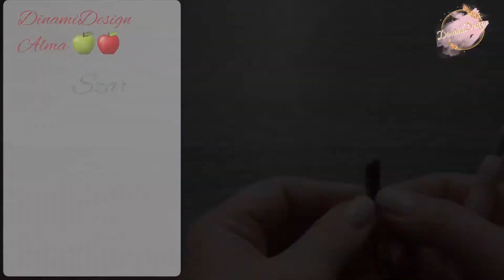horgolt amigurumi 🍏alma🍎 kezdőknek és haladóknak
szia

üdvözöllek a csatornámon. köszönöm, hogy velem horgolsz.
a mai videóban  almát  horgolunk,ami igazan egyszerű  lesz.
ami kell: fonalak, 2,5mmes horgolótű, 6mmes biztonsági  szem,tömőanyag, tompa tű.

használt oltesek:
sc: egypálcás  öltés
inc: szaporítás
dec: fogyasztás
hdc: félpálcás öltés
dc: egyráhajtásos pálca
az alma meghorgolasahoz körülbelül 40-60percre lesz szükséged.

a mintáimat angol nyelven az etsy shopomban érheted el: dinamidesign.etsy.com